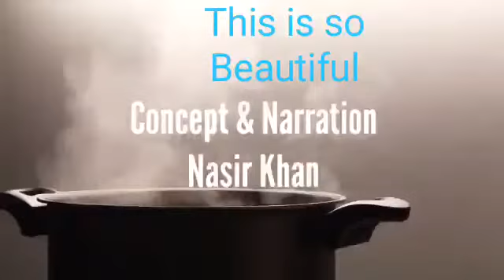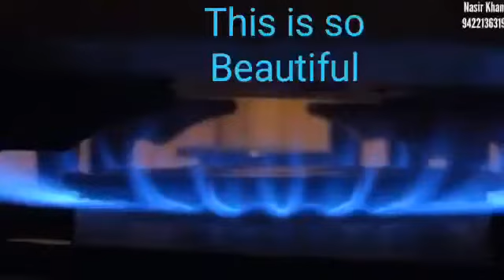this is so beautiful power full motivational speech 💥💥